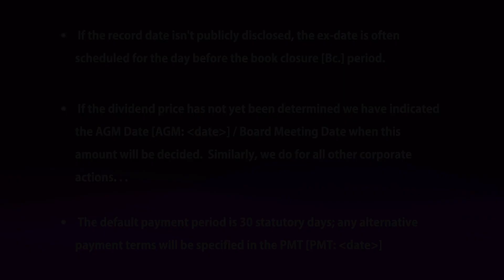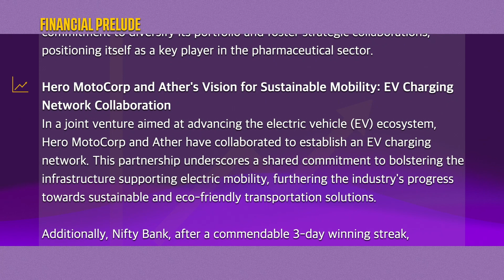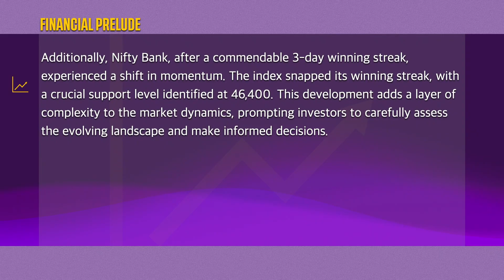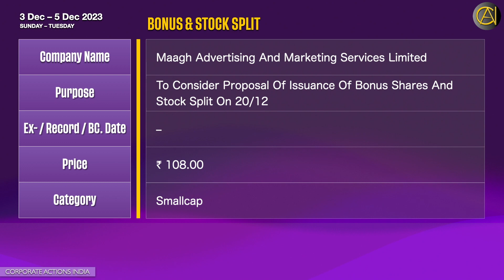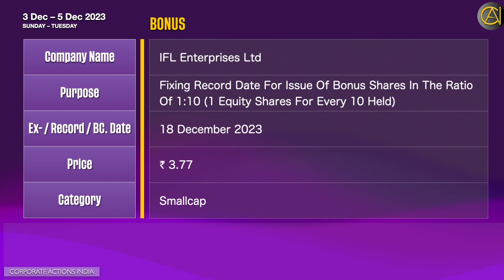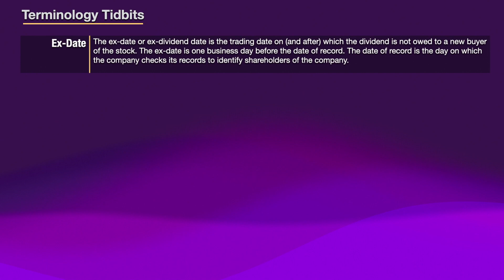Hindustan Zinc's Dividend Triumph! 🚀 Action News: Buyback, Stock Split, & Rights Unleashed! 💼💎📈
[Category-Wise Time Stamp Available in Description]

Corporate Actions: 3 December 2023 – 5 December 2023 | Today’s Disseminated Dividends, Bonus, Stock Split, Sub Division, Buyback, Rights, Merger, Scheme of Arrangements, Scheme of Amalgamation, Divestment, AGM, EGM, Spin-off | Sensex | Nifty | Stock Exchange News | Bulletin

0:00 Title
2:31 Dividend
3:10 Bonus & Stock Split
3:26 Bonus
4:13 Stock Split
4:26 Buyback
4:41 Rights Issue
4:54 Scheme
5:12 Terminology Titbits: For New Viewers / For Beginner’s  Understanding!